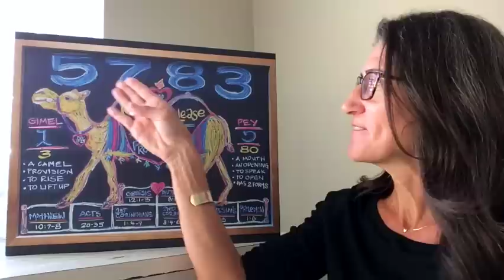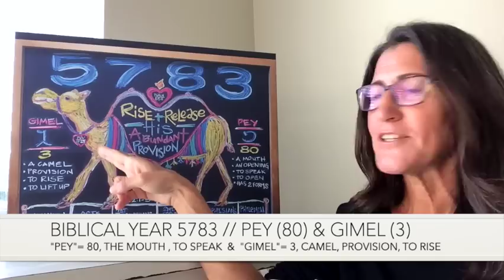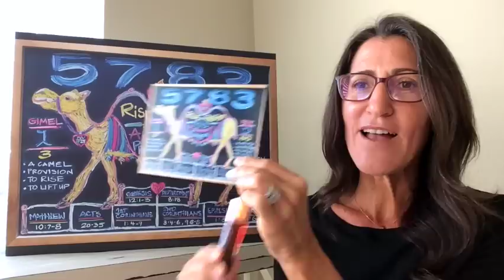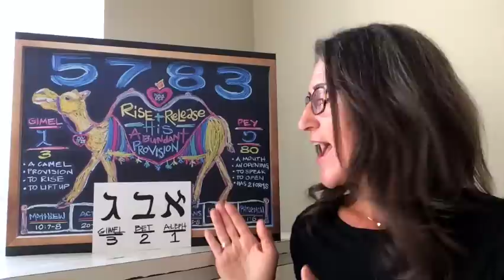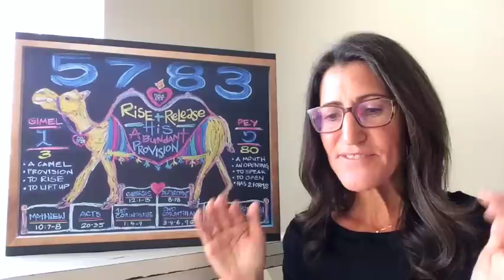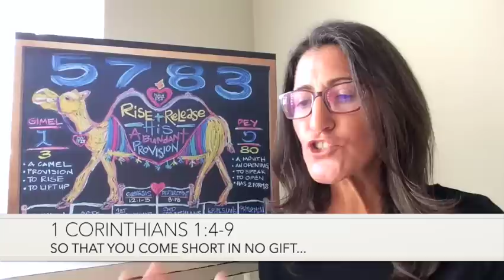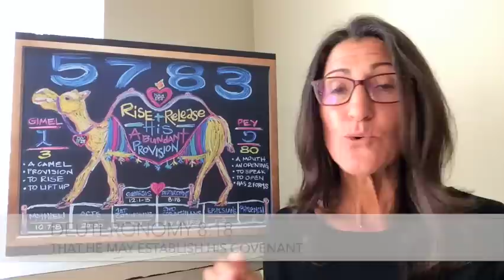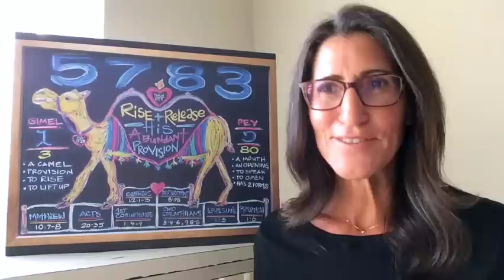New Biblical Year 5783 Chalkboard Teaching by Christine Vales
Join in on the discovery of God's prophetic calendar and watch His prophetic timing unfold in real-time in your life!

To learn more about the ministry of Christine Vales, “His Appointed Times” and other resources by Christine click here…

These chalkboard and other video teachings are the companion lessons connected to “His Appointed Times- Hebrew/Gregorian Calendar /Journal & Study Guide” by Christine Vales - see link to learn more— @ointed-times

To get these and other teachings on His prophetic calendar directly in your inbox by joining Christine's mailing list and never miss an update!